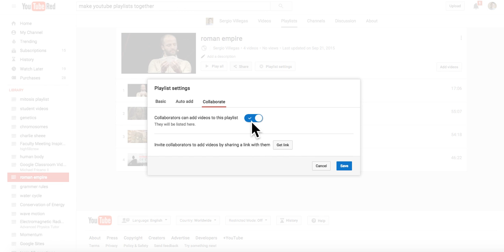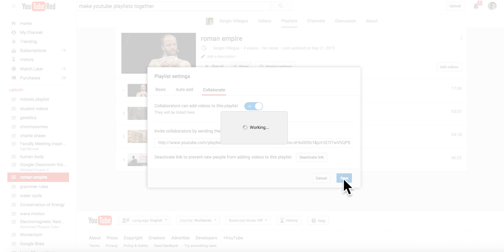collaborating on playlists